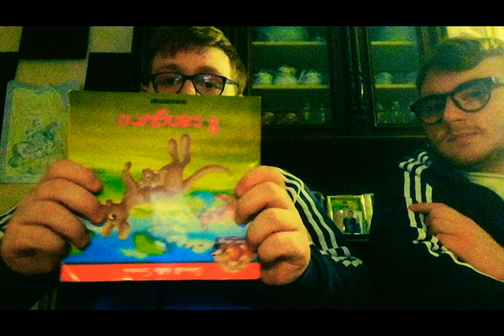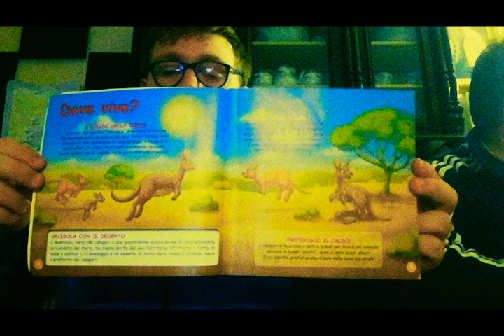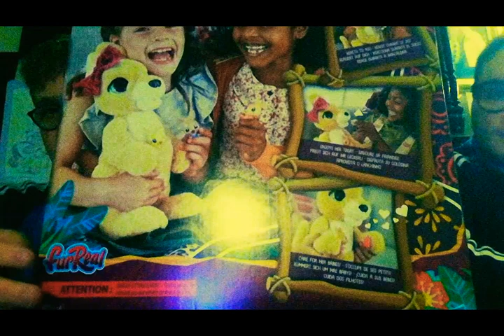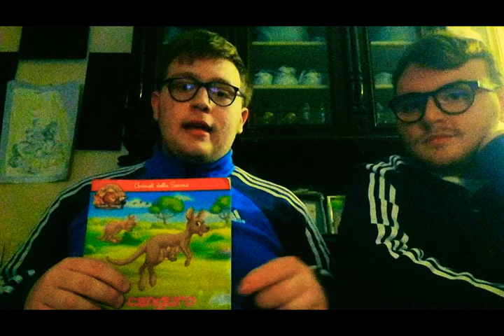Gabry Di Mao nella terra dei canguri 🦘 - FurReal Friends Mama Josie ITA REVIEW 5/04/2021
Bene ragazzi, dopo la recensione di Mistery Mao avvenuta il 6 gennaio, ci occupiamo della novità dell'anno scorso della serie Furreal Friends della Hasbro: ecco a voi Josie la mamma canguro!
Siccome l'anno scorso sono successi svariatissimi incendi, con questa femmina di canguro rosso, gli australiani che (forse) mi seguiranno su Youtube scopriranno quello che è l'orgoglio nazionale e che dovranno combattere per ciò che sono i diritti del canguro rosso
Buona visione e buona solidarietà per l'Australia
Seguitemi!!!